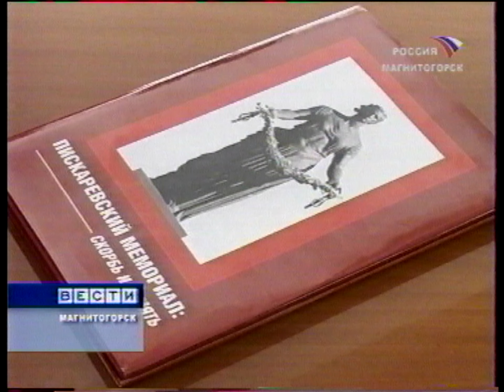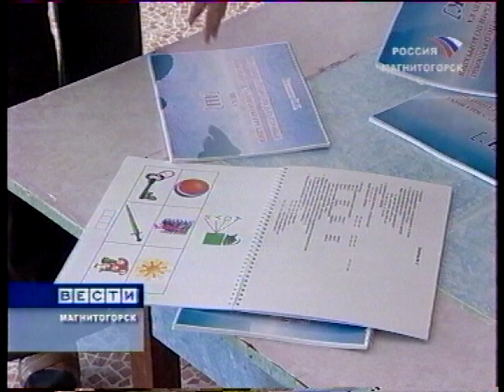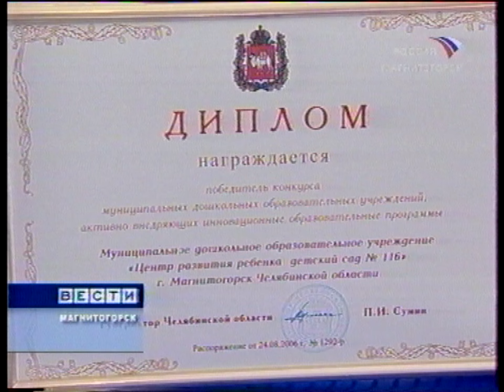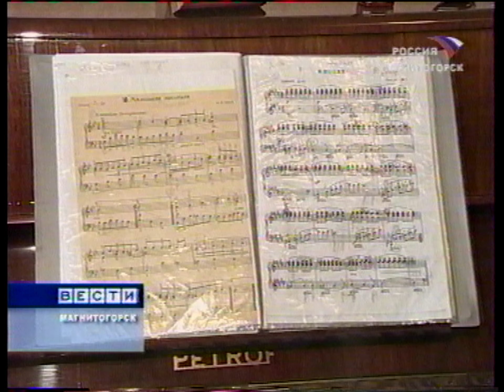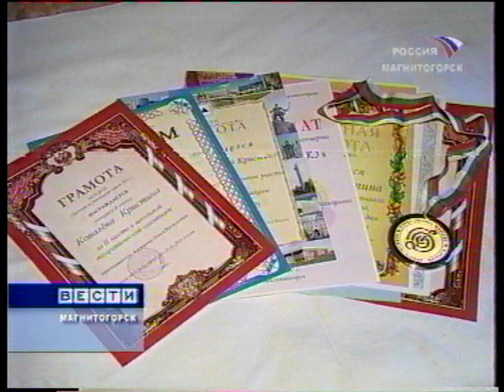"Вести Магнитогорск"_ С.Манцурова (вечер) 27.9.2006г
"Вести Магнитогорск"_ Светлана Манцурова  (вечер) 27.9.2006 год.   (Архив МГТРК)